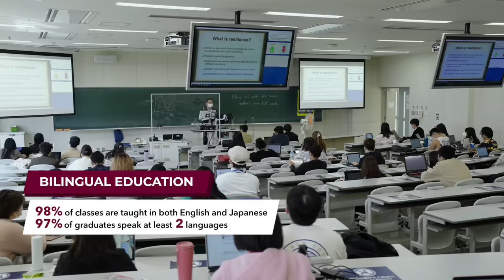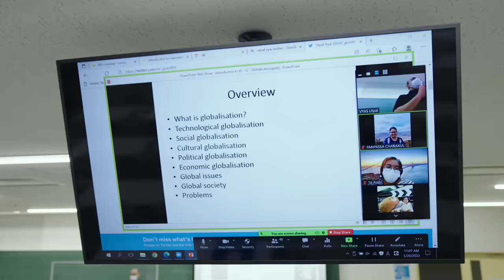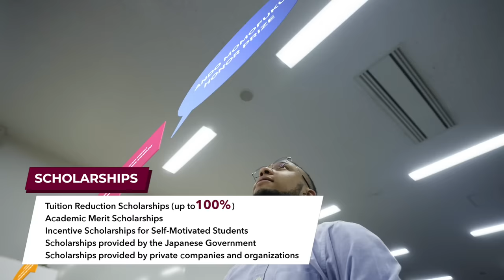Fast Facts About a Bilingual University in Japan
Have you thought about studying abroad? Why Japan? Why choose APU? Here are fun fast facts from our students: get their opinions on diversity, scholarships, life in Beppu, internships, and more... Join our multicultural global community and shape your world.

海外への大学進学を考えたことがありますか？なぜ日本？なぜAPU?
この動画を見れば、その理由がわかります!
APUの多様性、奨学金制度、別府での生活、インターンシップなどをまとめた
ファクト（数字）が、そしてAPU生の声が、なぜAPU？に答えます！